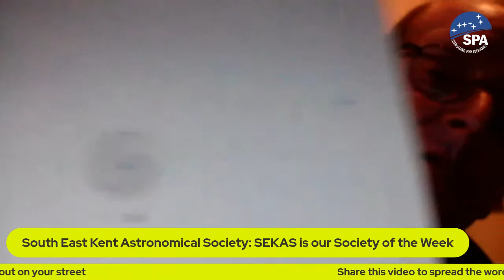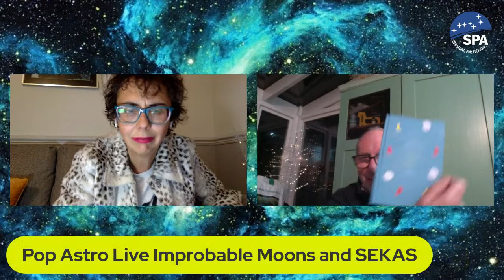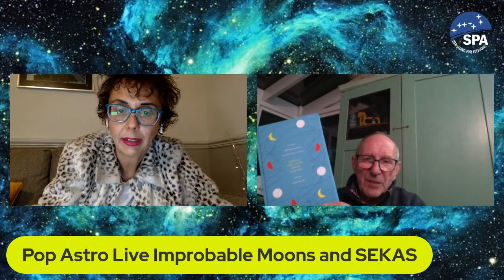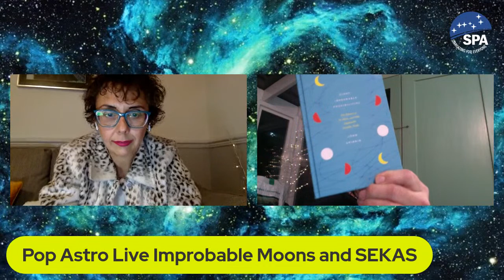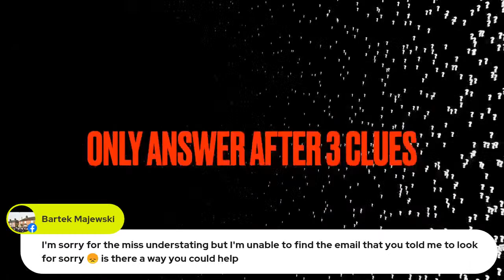Pop Astro Live Moon Mysteries and SEKAS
'A mind-warping excursion into the wildly improbable truths of science' is our mission this week, with author John Gribbin. His new book Eight Improbable Possibilities covers cosmological curiosities such as how we detect ripples in space that are one ten-thousandth the width of a proton, made by colliding black holes billions of light years from Earth.

And how all complex life on Earth today is descended from a single cell - but without the stabilising influence of the Moon, life forms like us could never have evolved.

Society of the Week is South East Kent Astro Soc, with Paul Thomsett.

Bad news, Cosmo fans, he's been replaced by an imposter...but she's a real sweetie, and you'll really like her, promise.

Held together in a loose ball of rubble by Astronomer Botherer Vicky Duncalf